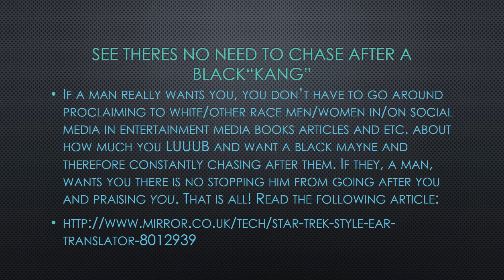See mammy dawg skanks and pickme handmaidens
Read this article so your simping azzes can finally get a frickin grip!

if link doesnt work search phrase is:

Star Trek-style in-ear translator developed by smitten tech firm boss who 'fell for French girl'